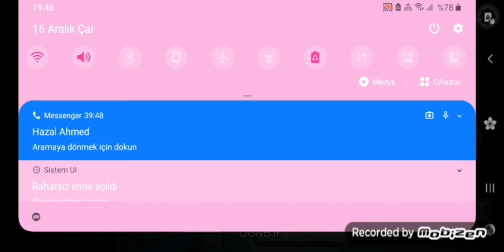21 Aralık 2020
arkadaşım ile amongus oynadık